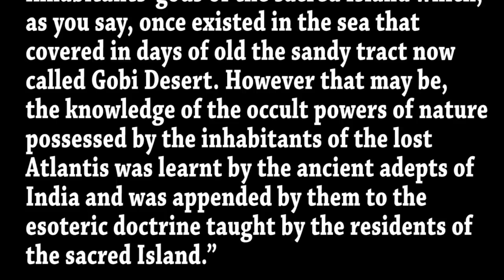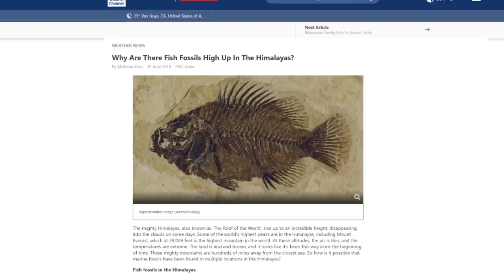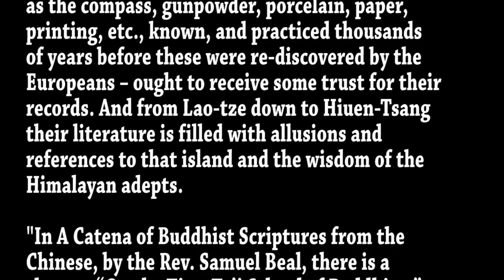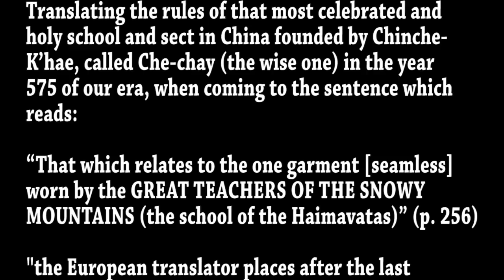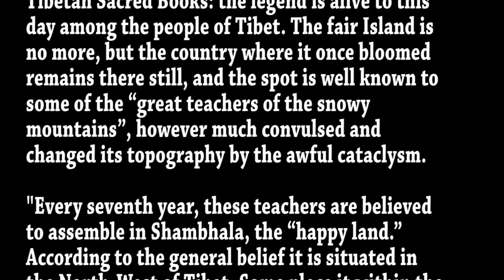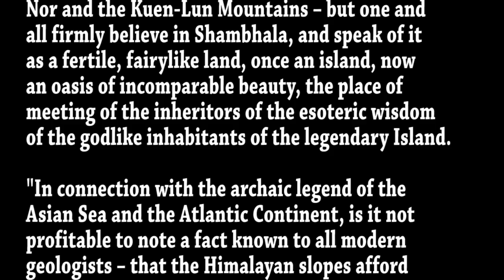Ancient Kingdom of Shambhala - ROBERT SEPEHR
The legend of Shambhala is said to date back thousands of years, and references to the mythical land can be found in various ancient texts. It is said to be the land of a thousand names, sometimes called the Forbidden Land, Land of Radiant Spirits, Land of the Living Gods, and Shangri-la.

Over many centuries, numerous explorers and seekers of spiritual wisdom have embarked on expeditions and quests in search of the mythical paradise of Shambhala, most references place it somewhere in the mountainous regions of Eurasia.